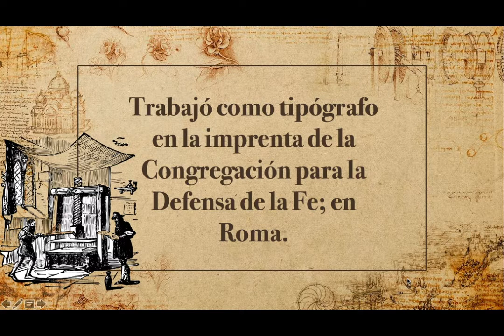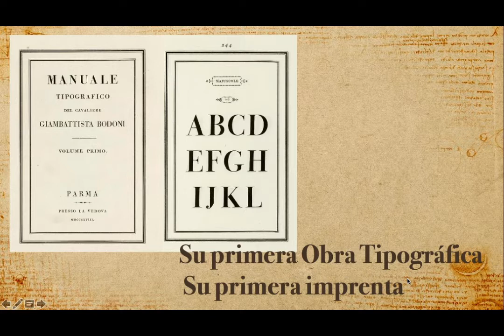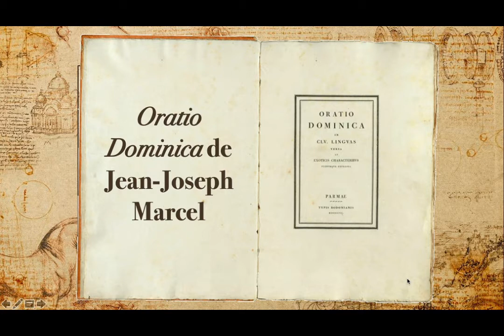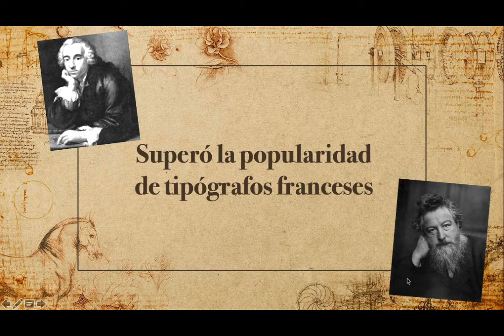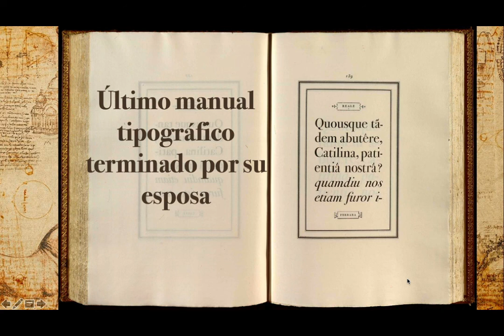Biografía de Gimbattista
Giambattista Vico, Giambattista Vigo o Giovanbattista Vico (Nápoles, 23 de junio de 1668 - ibídem, 23 de enero de 1744) fue un abogado y filósofo de la historia napolitano. Notable por su concepto de verdad como resultado del hacer (verum ipsum factum). Vico criticó la expansión del racionalismo moderno, fue un apologista de la Antigüedad Clásica, un precursor del pensamiento sistemático y complejo, y el primero en exponer los fundamentos de la semiótica y las ciencias sociales.

Su obra más importante es la Scienza nuova (Ciencia Nueva), la cual tiene como objetivo realizar una organización sistemática de las humanidades como una única ciencia que registre y explique los ciclos históricos por los cuáles las sociedades surgen y decaen.1​ Fue publicada por vez primera en 1725 y luego de ampliaciones y reestructuraciones, en 1730 y 1744, año de su muerte